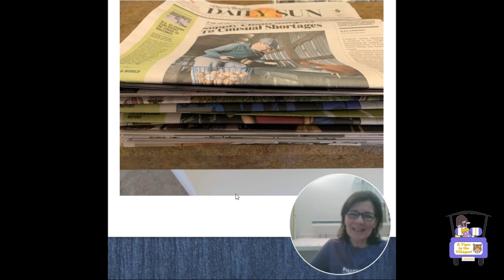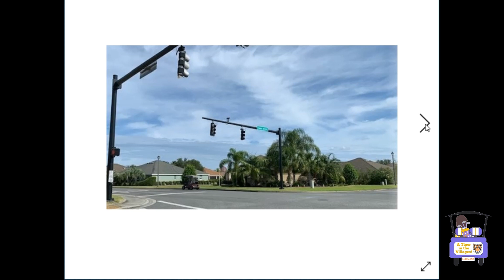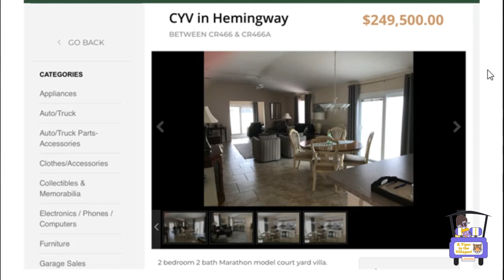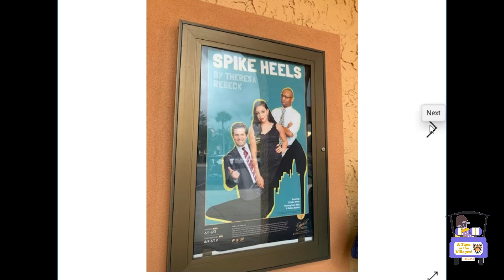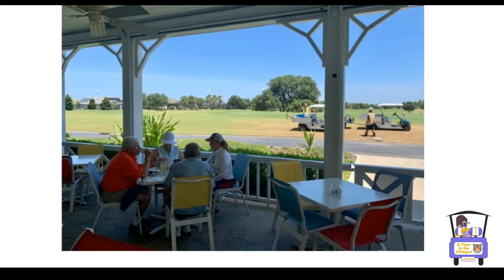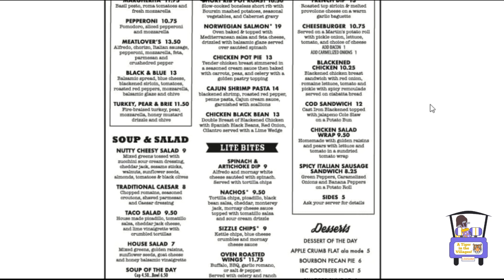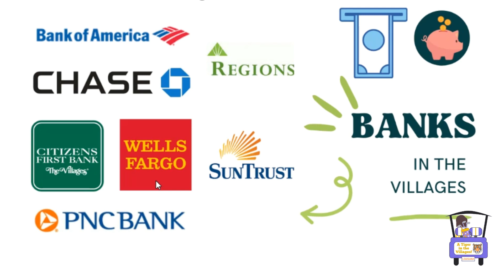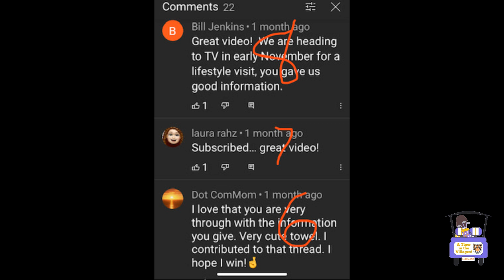The Villages Florida Day 4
The Villages Lifestyle Preview Visit Day 4!
Model Home Tour, All About Food in The Villages, Banking Options, Giveaway Winner Announced & more!